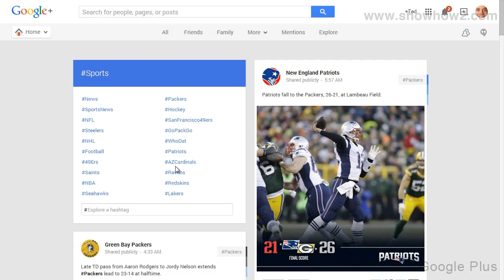Google+ - How To See Sports Posts On Google Plus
shows you how to see sports posts on google plus.It makes complex technologies easy to understand and products simple to use. Now Everything is Easy. Connect with ShowHow2 Explore